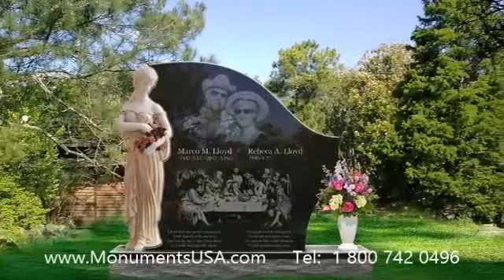Rick James Headstone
Tom Kite memorial,
Tom Kite monument,
Will Lee memorial,
Will Lee monument,
Willie D memorial,
Willie D monument,
Zach Orr memorial,
Zach Orr monument,
Ted Moss memorial,
Ted Moss monument,
Ed Koren memorial,
Ed Koren monument,
Jim Remy memorial,
Jim Remy monument,
Tim Daly memorial,
Tim Daly monument,
Ben Tate memorial,
Ben Tate monument,
D'Angelo memorial,
D'Angelo monument,
Ed Davis memorial,
Ed Davis monument,
Tim Reid memorial,
Tim Reid monument,
Tim Rose memorial,